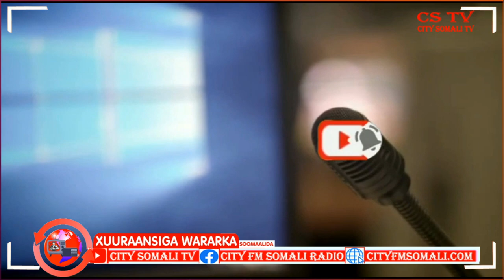Golaha Wakiilada Puntland oo Fasax Kooban lageliyay kadib Markii ay korortay Xaalada.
Golaha Wakiilada Puntland oo Fasax Kooban lageliyay kadib Markii ay korortay Xaalada Abaareed ee ka jirta Deegaanada Dalka Maxamuud Daacad ayaa Kawaramaya